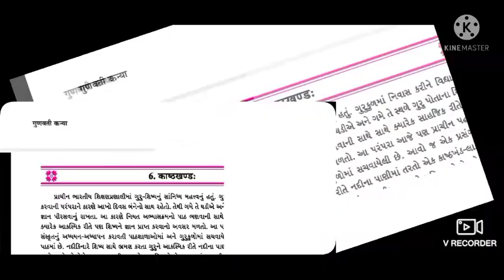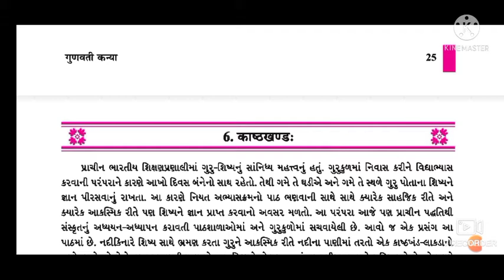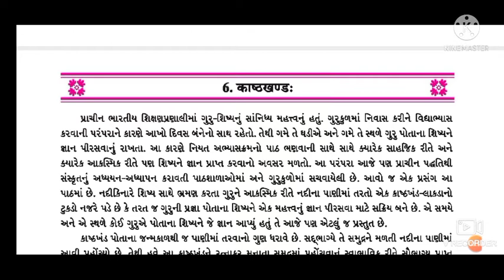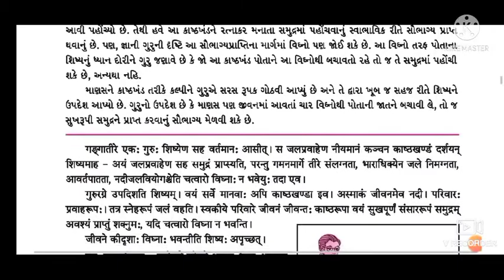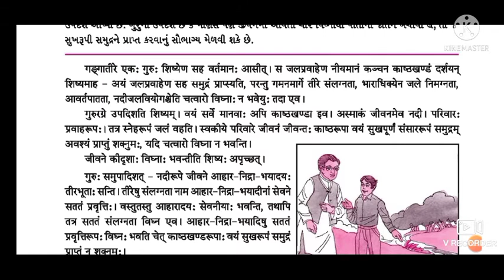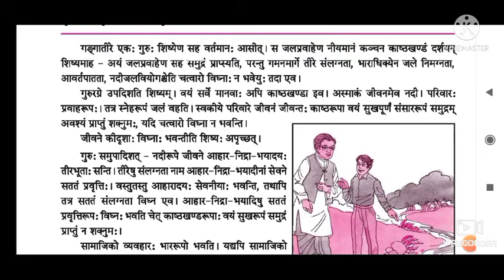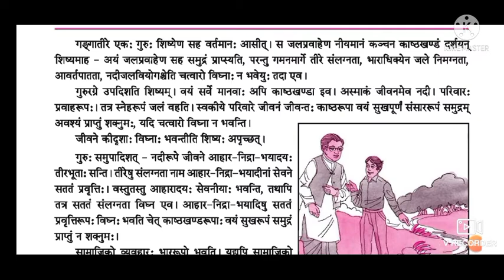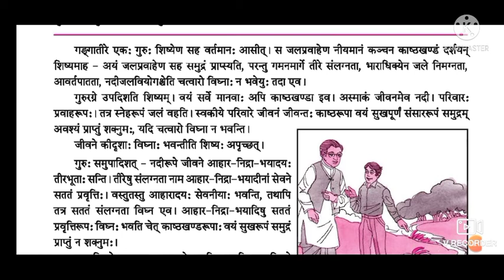STD 10 SANSKRIT CH 06 PART 01